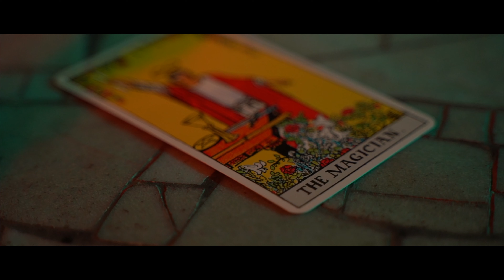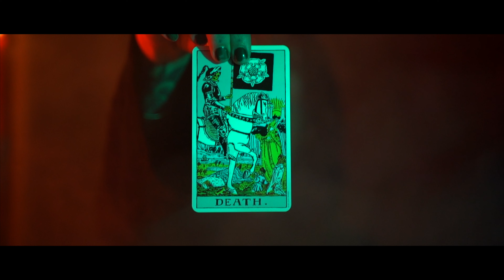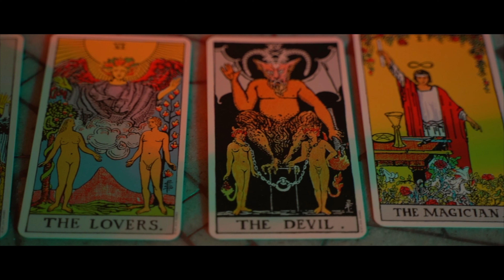T.G. COPPERFIELD - Living On A Knife (Official Video)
LIVING ON A KNIFE is the first single from the highly anticipated 12th studio record of T.G. COPPERFIELD out on February 21st 2025 on Timezone Records.

The video was shot at Altes Spital Viechtach by Julia Melzer and Schtiefn Matejka.
Recorded, mixed and mastered by Martin Meinschäfer at Megaphon Studio Arnsberg.
Written by Tilo George Copperfield
Vocals and Guitars: T.G. Copperfield
Drums: Michael "Air" Hofmann
Keys: Claus Bächer
Bass: Michael "Karlos" Karl

Thanks to Julia Melzer for being the mysterious woman in the video.